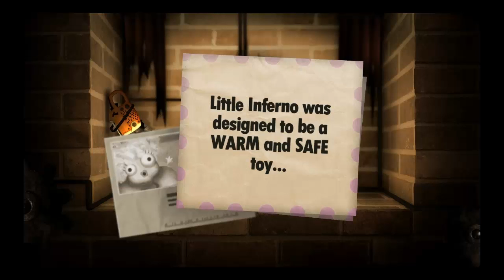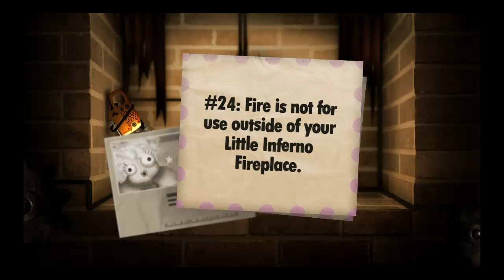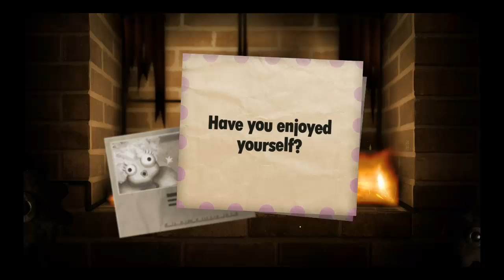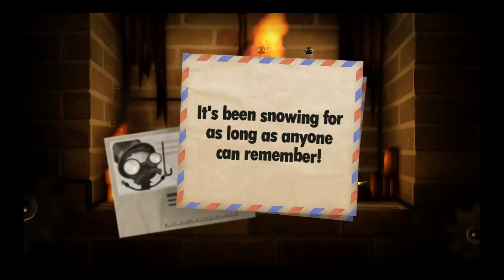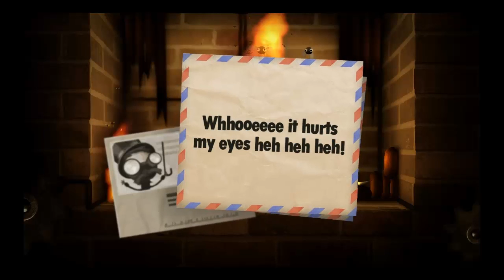Little Inferno Episode 6 Part 1 Catalog 6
I have got nothing to say so you can just watch this if you want.